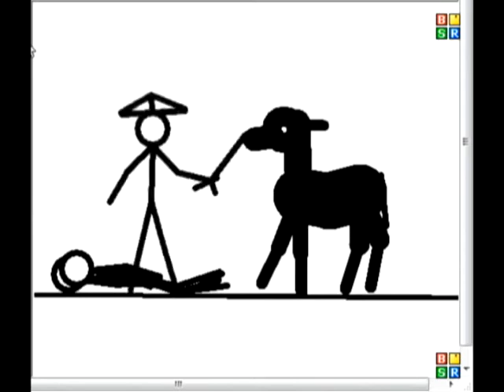The Cowboy Killer Sony Vegas 9.0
This is an animation film created By OxsarenProductions.
RECORDED BY BSR
EDITED WITH Sony Vegas 9.0
Music Created by Nathan Wills.